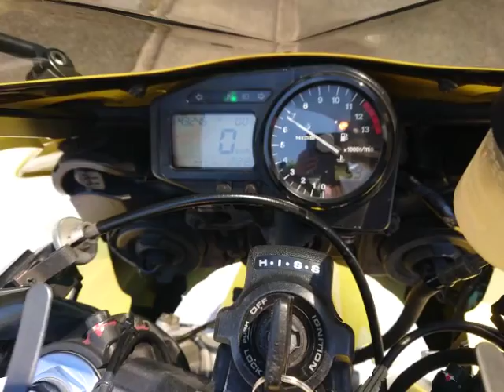CBR954RR 逆車 2003年 中古車 バイクショップ名:バイクショップ ロード☆スター